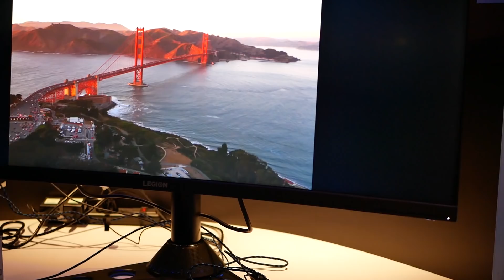Gear Gaming Ini Harus Masuk Indo Secepatnya! | Liputan CES 2019 Day 2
Mungkin ini yang kalian tunggu sebagain penonton setia Estechmedia, yaitu update terbaru soal Gear Gaming!

Nah dari pada gw liput laptop tapi kalian gak mampu beli sekarang, mending nabung buat gear gaming yang satu ini..

Gw bukannya karena seponsor ato gimana, gw bener2 ngarep bgt ini masuk indo, menarik banget buat dikupas tuntas soalnya!!!

Terima kasih kepada Roccat sudah mensupport video ini

Mic: Boya BY-WM5
Tripod: Coman Video Tripod
Lighting: Latour LED Video Light

Cinematic Music From Artlist, Link Dibawah untuk dapat member extra 2 bulan gratis